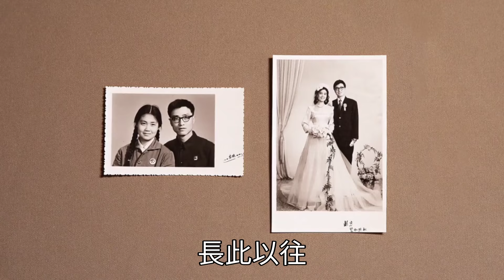日本作家不吃主食猝死 。醫生警告：這樣吃 死亡風險升高80%|三味書屋